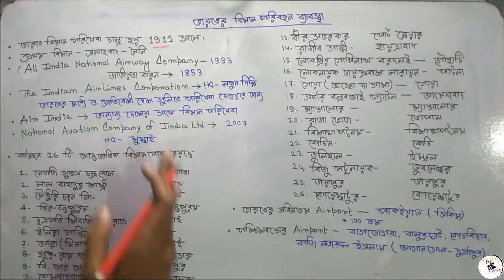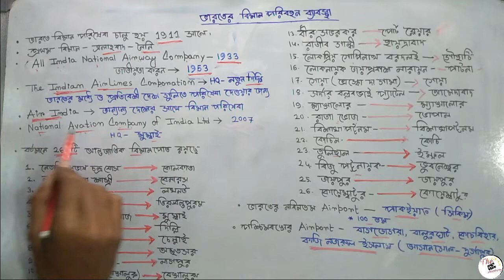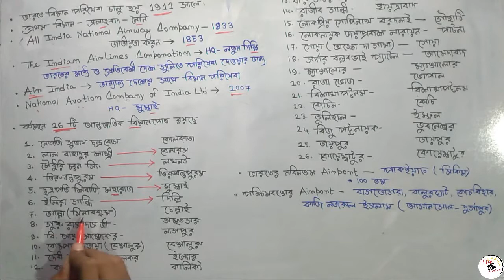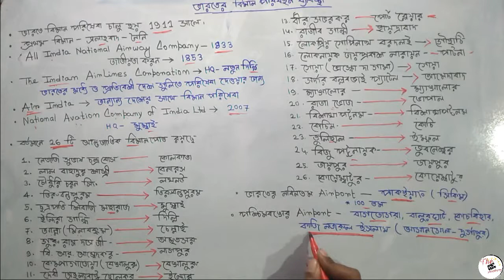ভারতীয় ভূগোল || ভারতের পরিবহন ব্যবস্থা (তৃতীয় পর্ব) || ভারতের বিমান পরিবহন ব্যবস্থা